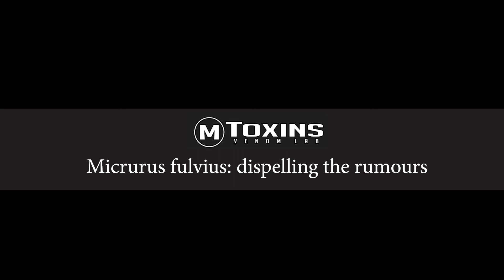Coral Snakes: Dispelling the myths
Many myths surround the coral snake, in the USA. "It has to chew on you" or "they're rear fanged". In this video, I show the facts.